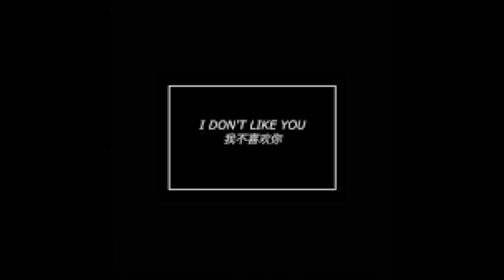[FREE] - Kekra 2step Type beat - Kart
💳 This beat is free of use

🏟 My beat store -- BUY 1, GET 1 FREE